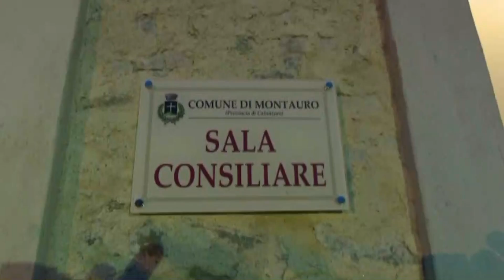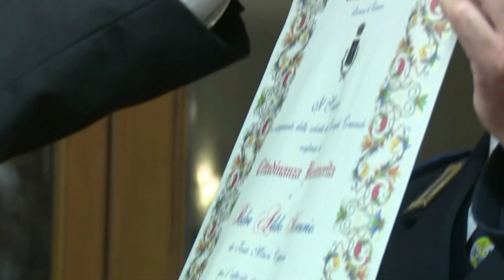Nuova sala consiliare e cittadinanza a Menniti